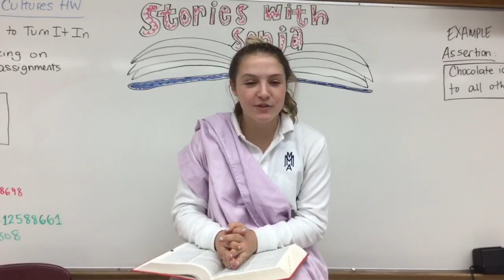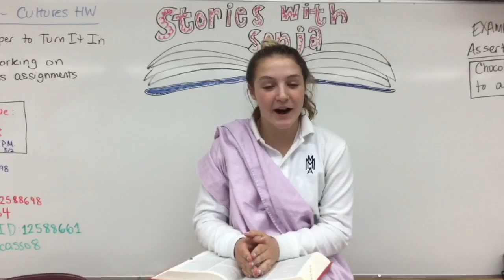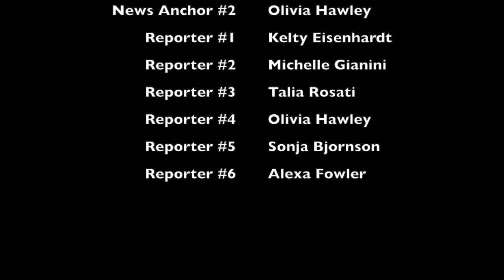Freshman year cultures project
This video is about our World Cultures project freshman year. Topic: Ancient Greece Newscast